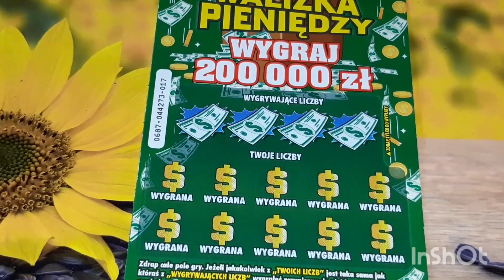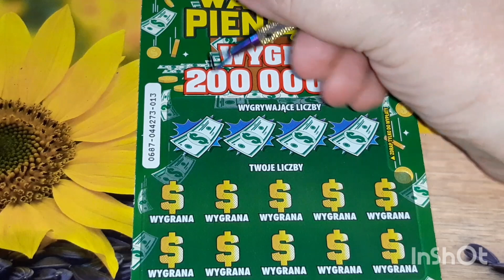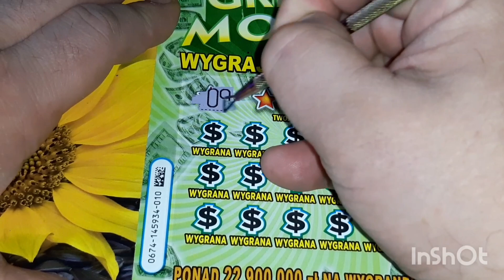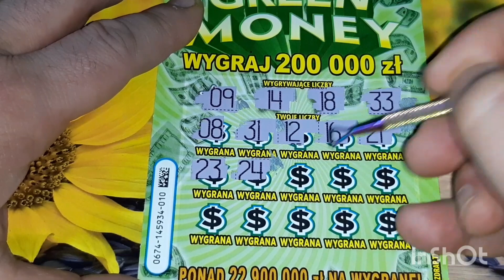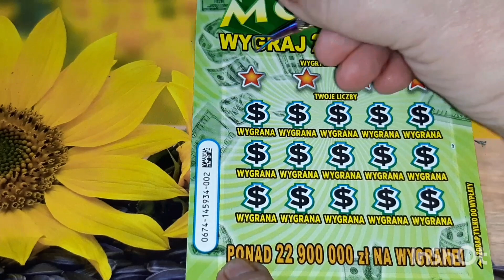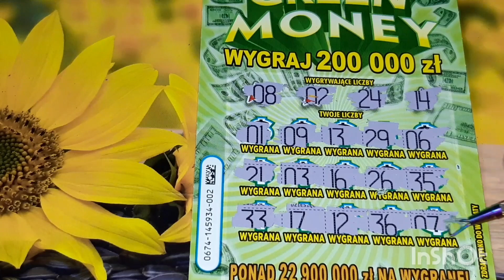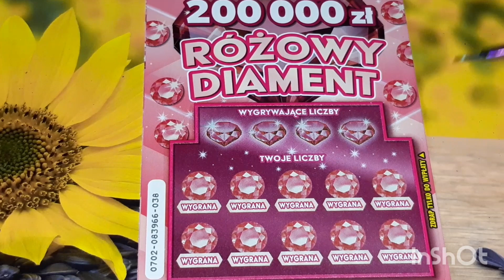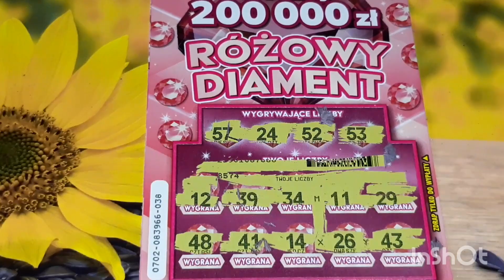#833 Mix zdrapek po 5 zł😍🍀👍